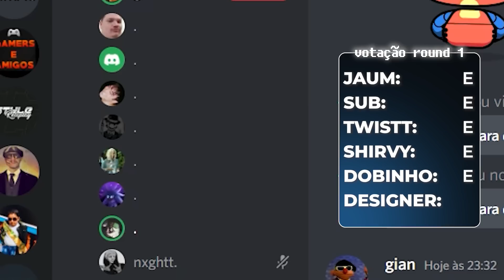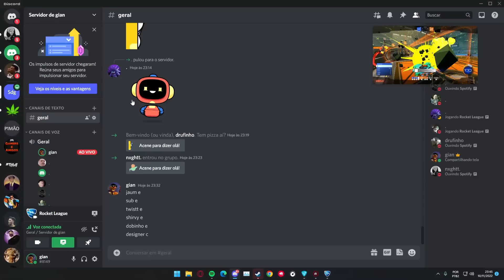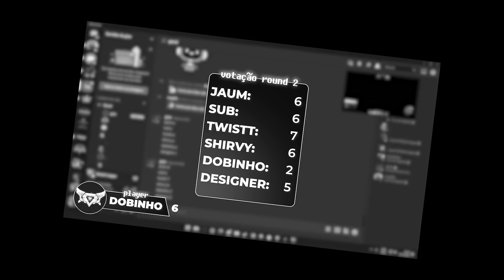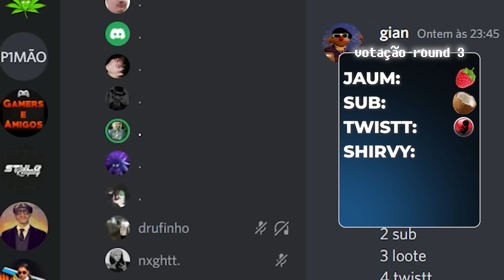6 SUPERSONIC LEGENDS VS 1 DIAMANTE SECRETO (ELES NÃO PERCEBERAM!)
🎮 Baixe Onestate no seu celular:
  Código promocional: giannrl
PARTICIPANTES: